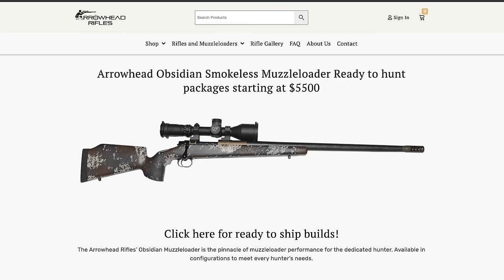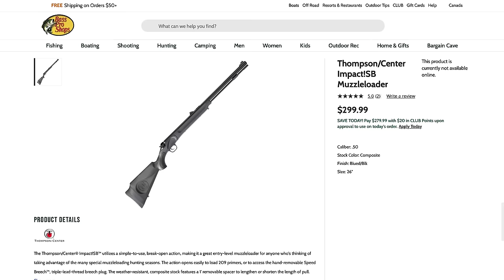Cheap vs. Expensive Muzzleloader CHALLENGE! (BUCKS EVERYWHERE)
Cole, Jake & Ted set out to see if cheap vs. expensive gear matters!